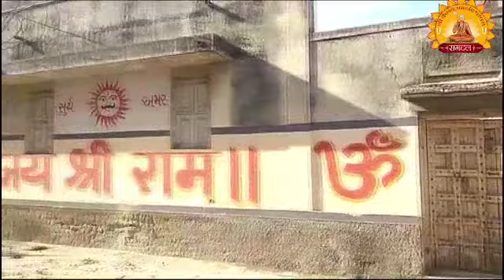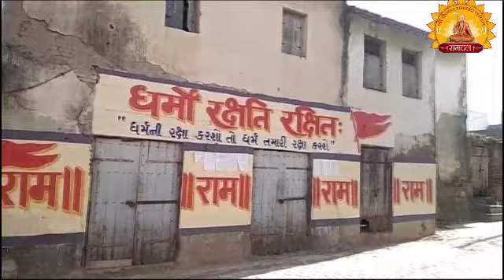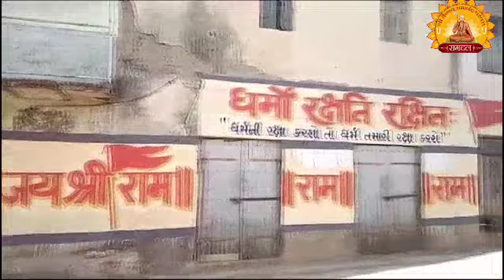RAMDAL સનાતન ધર્મ ના મૂળ ની સાથે જોડતા શ્રી રામજીમંદિરો આવો સત્ય તરફ નજર કરીએ